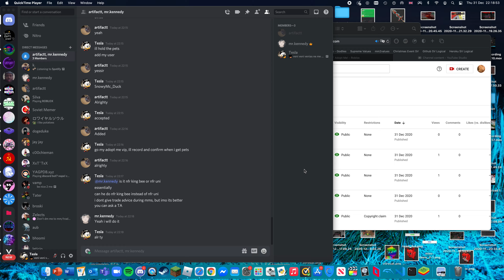MM Video 139 (Part 1)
NFR Dragon, NFR Starfish and NFR King Bee for $10 Roblox GC.
Server: Mass Murderers
Tesla#5003